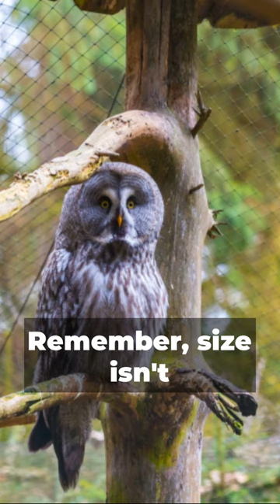🦉😂 Welcome to "Hoots and Hilarity: Blakiston’s Fish Owl"! 🎬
🦉😂 Welcome to "Hoots and Hilarity: Blakiston’s Fish Owl"! 🎬 In this delightful video, we dive into the whimsical world of the Blakiston's Fish Owl, one of the most intriguing and charismatic bird species.

🌟 Highlights:

🐟 Fishing Follies: Watch these magnificent owls in action as they hunt and sometimes fumble, providing unexpected laughs.
🌲 Forest Fun: Explore the habitat and antics of Blakiston's Fish Owls in their natural forest environments.
🦉 Owl Insights: Learn fascinating facts about these birds, combined with a dash of humor.

💬 What was your favorite fun fact or funny moment? Share with us in the comments!

"Feathered Friends: Bird Bloopers" 🐦🤣
"Night Hunters: Owls of the World" 🌙🦉

🌲🦉 Get ready for an unforgettable journey filled with laughter and awe as we uncover the lighter side of the Blakiston's Fish Owl! 😄🐟